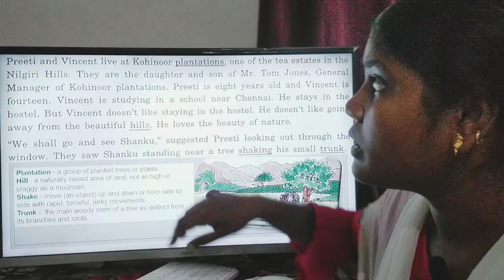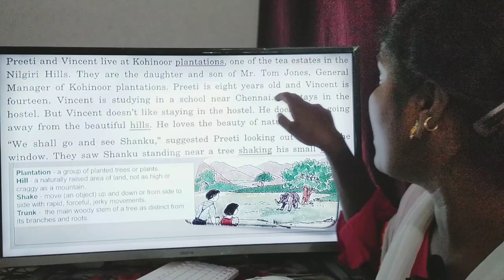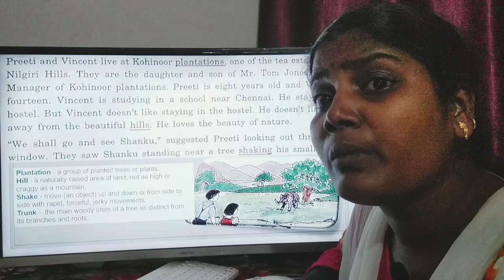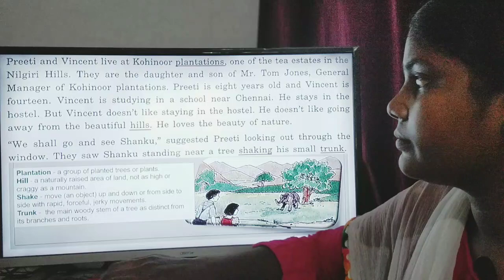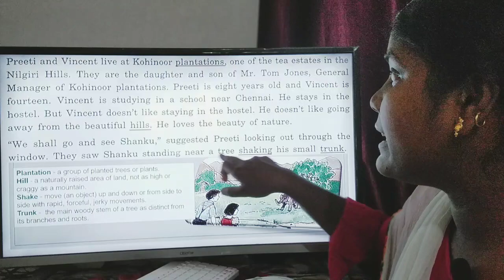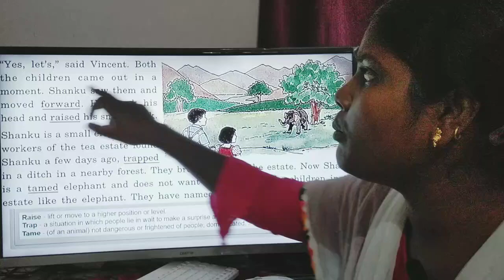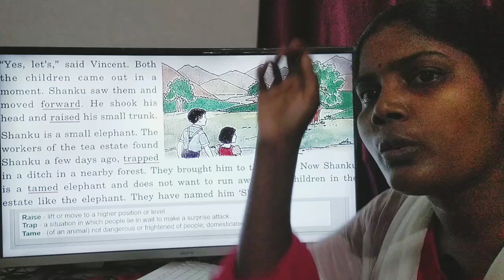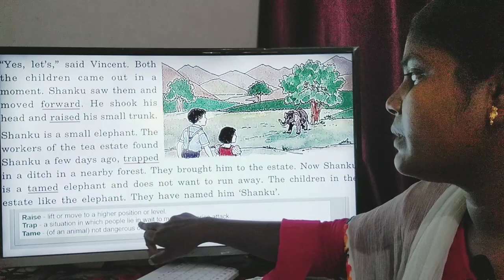SHANKU AT KOHINOOR ESTATE (PART - 2)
Class III English Text. Lesson 11 explanation completes.